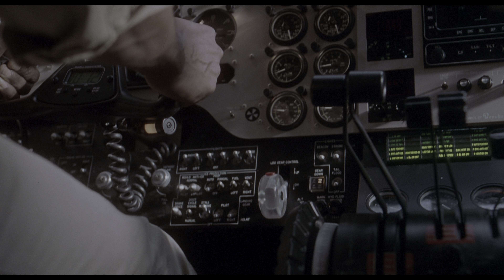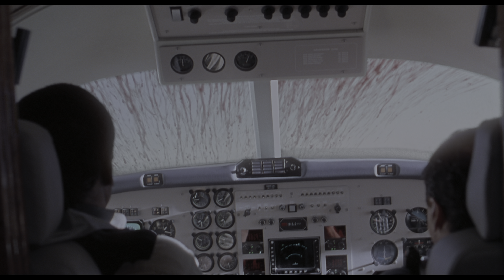Die besten Szenen mit Alan Grant in 4K HDR | Jurassic World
Dr.Alan Grant (Sam Neill) gehörte zu den ersten Menschen, die Dinosaurier mit eigenen Augen sehen durften. Sehen wir uns einige seiner besten Momente im Laufe der Jahre an.